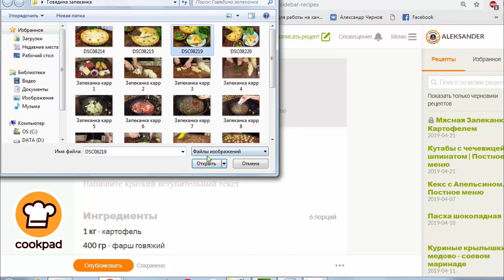Мясная Запеканка с Картофелем | Вкуснятина, исчезающая влёт!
Как приготовить картофельную запеканку с фаршем?  Готовится она просто и без особых навыков в кулинарии.  Блюдо получается достаточно сытным, сочным, с ярким вкусом, благодаря обжаренному луку.  Полюбится не только взрослым, но и детям. Все ингредиенты вполне доступны. Попробуйте обязательно приготовить такую запеканку, действительно вкусно!

Приготовление: 60 мин.
Порций 6
Ингредиенты:

Фарш говяжий –400 гр.
Помидоры черри – 6-8 шт.
Репчатый лук- 1-2 шт.
Томатный кетчуп или томатная паста – 2 ст.л.

Ждём в  комментариях ваши отзывы!
  Всем желающим помочь нашему каналу для покупки качественной
  видео-камеры:
   Номер кошелька на ЯНДЕКС:      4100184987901
♚ ССЫЛКИ НА СОЦ. СЕТИ ♚